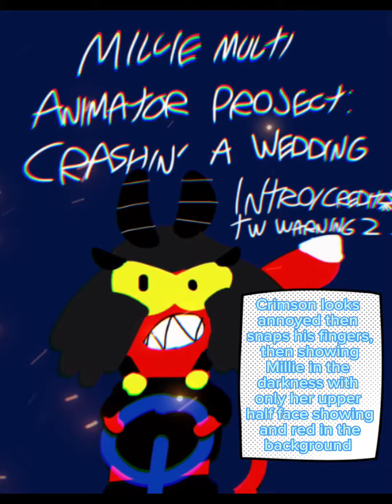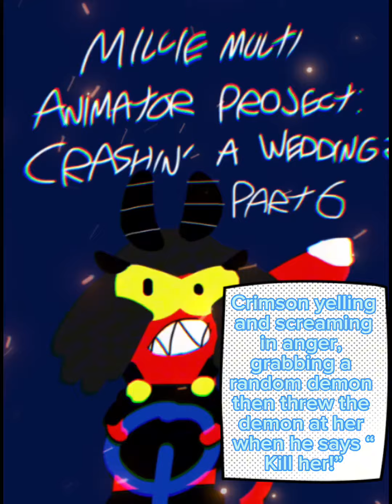Millie Open Multi Animator Project: Crashin’ A Wedding (Read Description)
This is a Millie Multi Animator Project I decided to do! This will be about the scene from Helluva Boss of Millie saving her husband Moxxie from marrying Chaz who Crimson is forcing Moxxie to do.

Rules: You must be 18 or over to join this as Helluva Boss is a very sexual/gory/violent series and I do not feel comfortable with minors joining this project, no tracing, Gacha Life or recolors, you can have up to three parts, can be PMV, 3D any kind of animation, comment to apply for a part and asked which part you want, OCs can fight Millie but must be Shark Demon OCs, send the part to me via Twitter (ThatFictionalAlienNerd @FictionalThat) Discord (ThatFictionalAlienNerd #1391) or tag me here on YouTube (Leave a link drive to your part so I can download it on my IPad to save it for this project) nothing sexual as YouTube rules and I don’t want that in this project, Thumbnail contest
 has the same rules